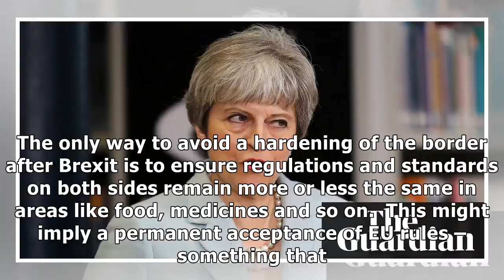Mount Brexit threatens to blow as May calls cabinet to Chequers